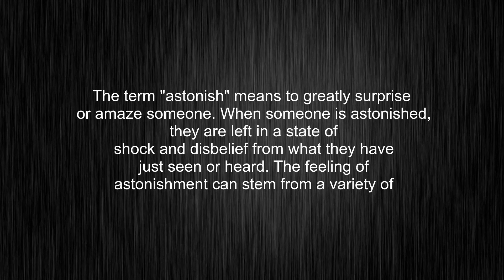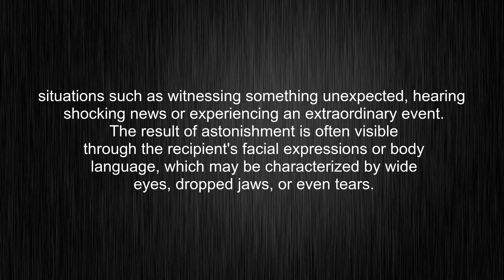What's the meaning of "astonish", How to pronounce "astonish"?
This video tells you what "astonish" means, how to pronounce it, what is "astonish" definition, provides a pronunciation guide and an accurate definition.